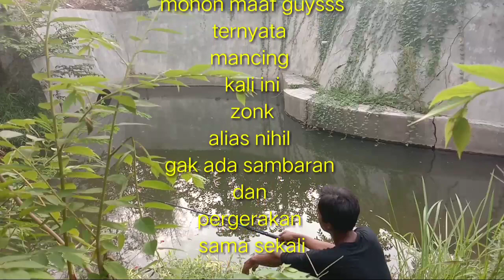Ditengah kota ku berjalan mencoba keberuntungan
Dipublikasikan Tgl 30 Oktober 2020

Salam sejahtera buat semuanya.

Smoga kabar kalian baik baik saja.
Di video kali ini, saya dan juga teman teman
Mancing liaran di spot tengah kota.

 Kota surabaya,nama spotnya waduk bosem atau dam/bendungan/pintu air/gorong-gorong bawah jembatan toll.